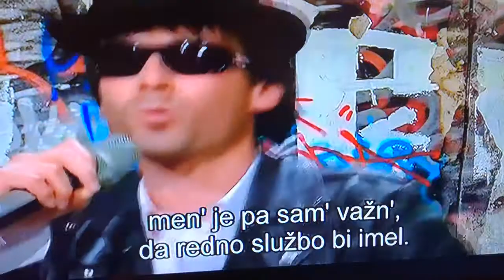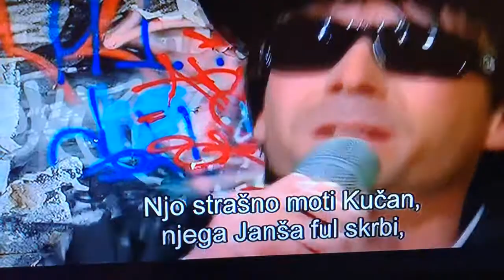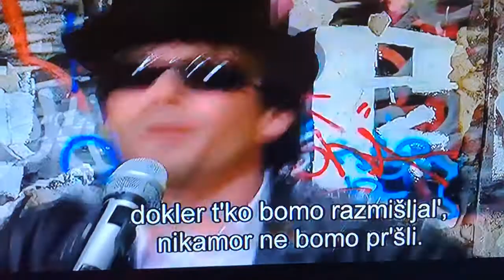moja mama je strela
pero lovšin